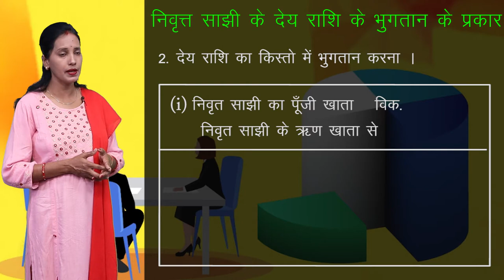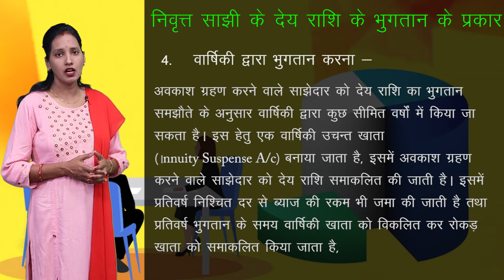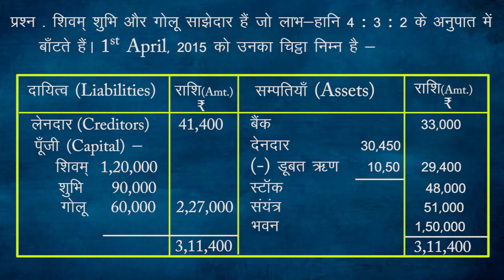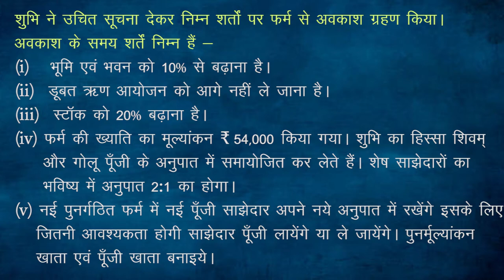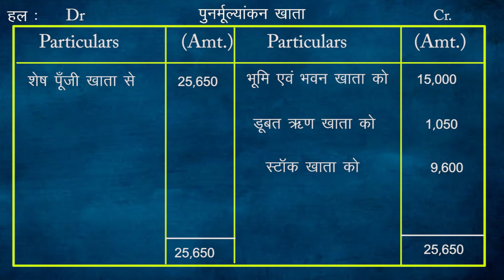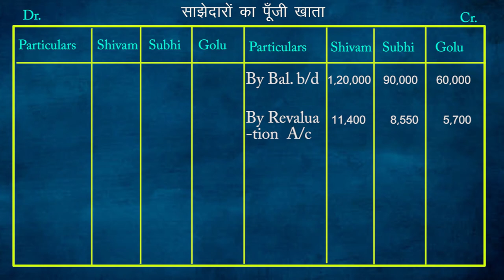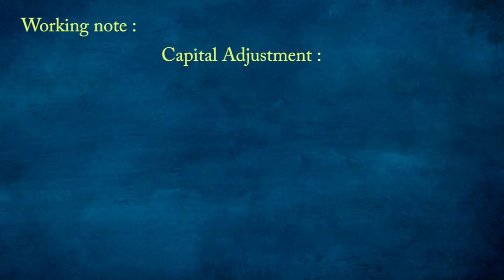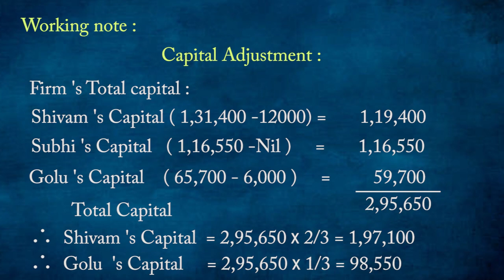CLASS 12th ACCOUNTS | CHAPTER RECONSTITUTION OF PARTNERSHIP FIRM | PART 6